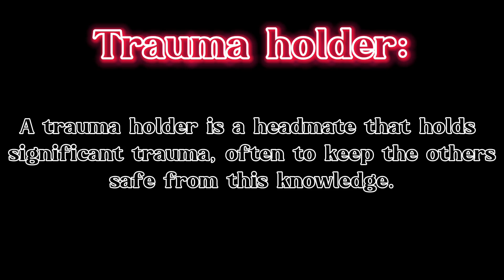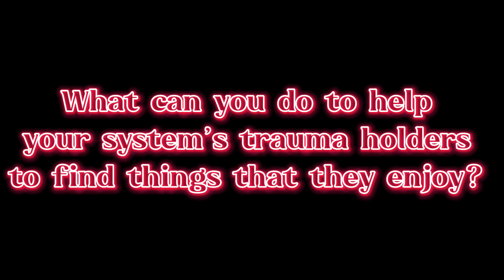FINDING YOURSELF AS A TRAUMA HOLDER | Dissociative identity Disorder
Andras talks about finding hobbies as a trauma holder, and why that's so important